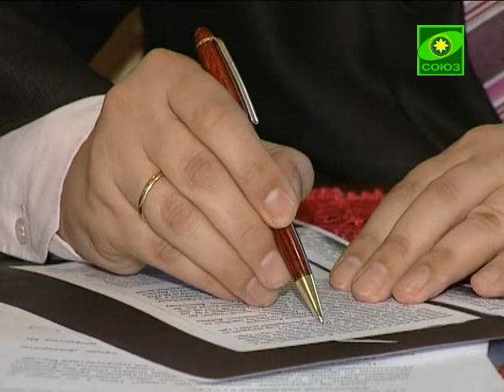Три войны: 1941-1945 года. Урок 5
Урок 5. Владимир Михайлович Лавров, доктор исторических наук, профессор Николо-Угрешской духовной семинарии, главный научный сотрудник Института Российской Истории РАН. Выпуск от 25 февраля